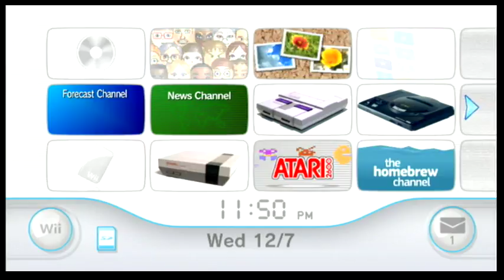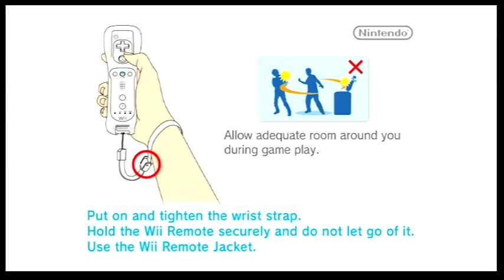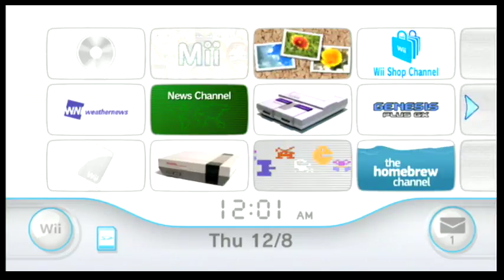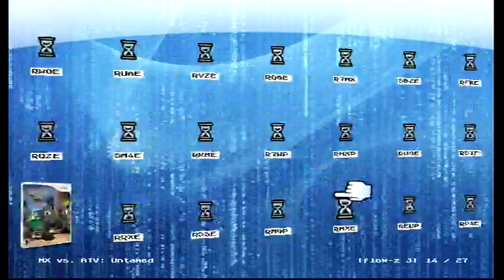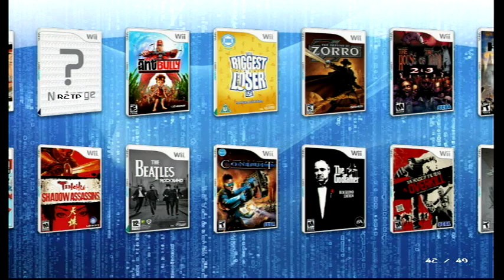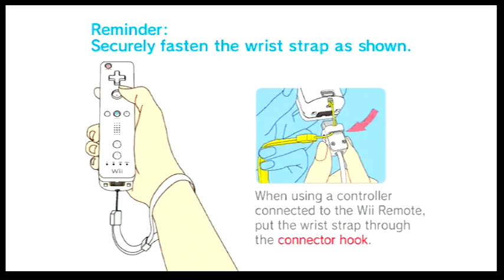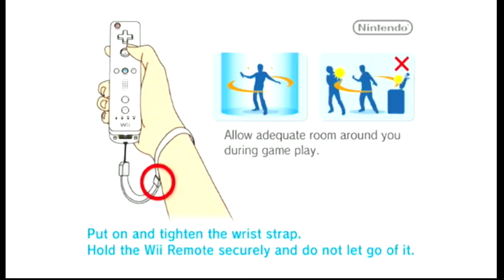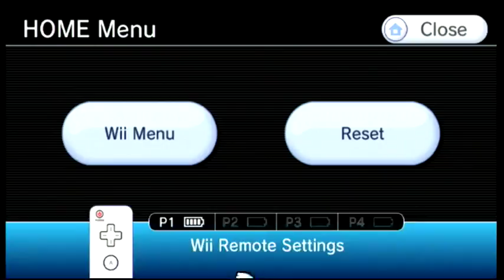all sorts of nintendo games and sega genesis: